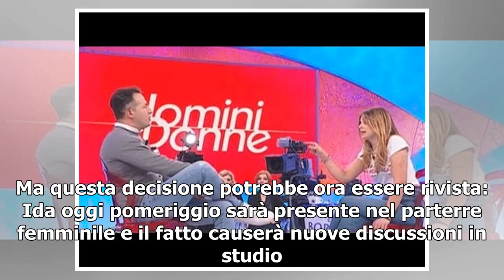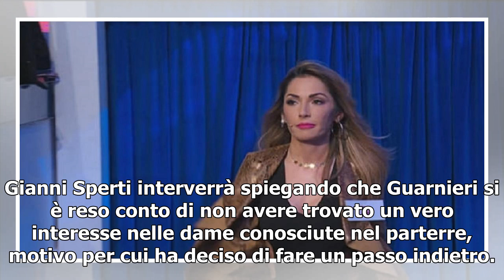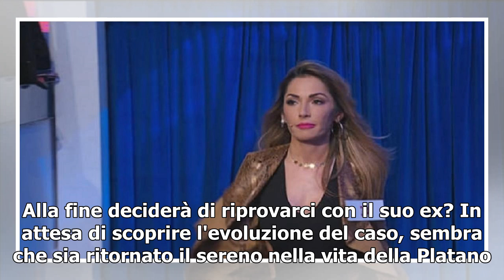Anticipazioni Uomini e donne, puntata odierna: Ida torna in studio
Il Trono Over di Uomini e donne torna oggi su Canale 5 per una puntata che vedrà come protagonista Riccardo Guarnieri. Il cavaliere negli ultimi mesi ha frequentato diverse dame ma nessuna di loro, per diversi ragioni, lo ha davvero 'conquistato'. Per questo motivo oggi pomeriggio vedremo l'uomo chi...